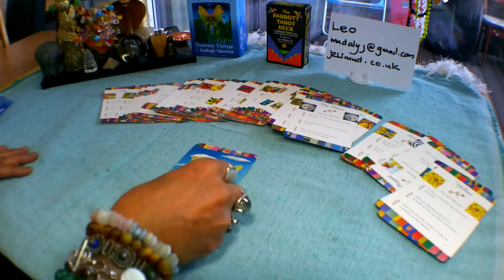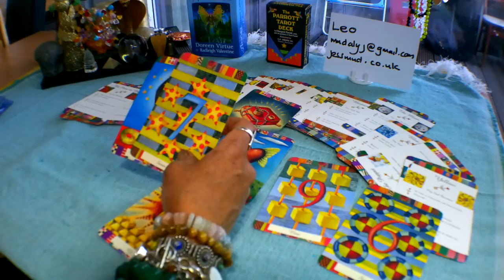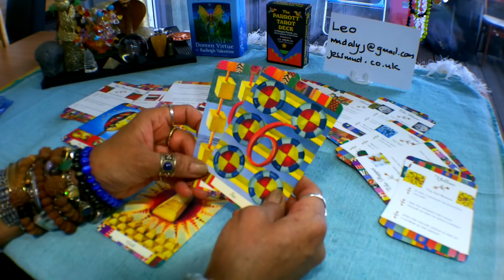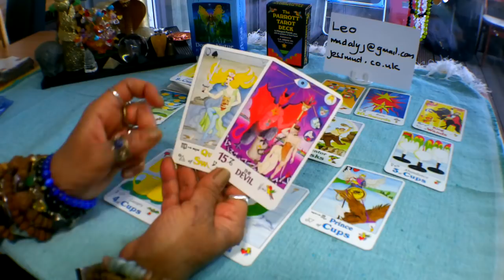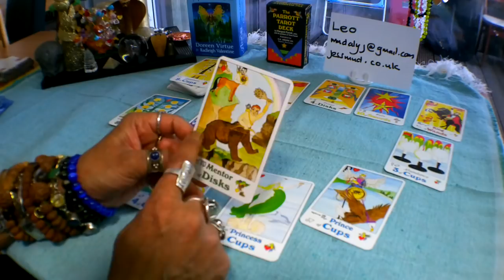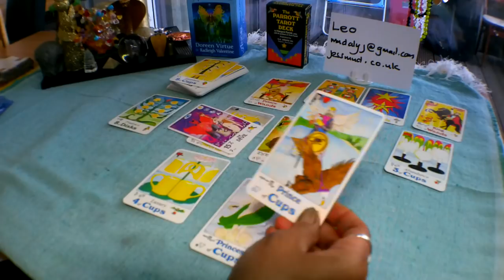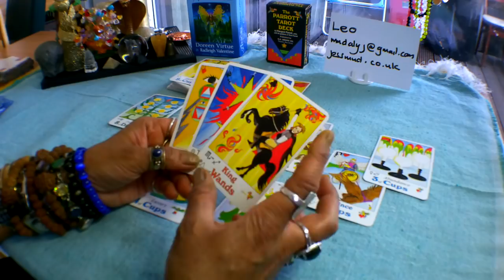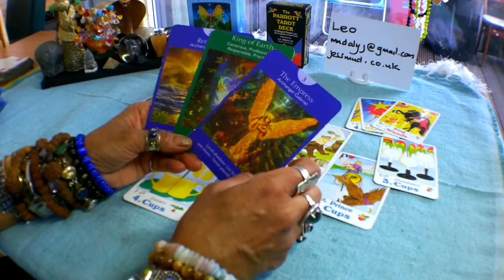🍏🍊🍌Leo Weekly Tarot Reading 20-26 May 2019. A New Chapter!!!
Decks used in this reading:

Dream Power Kit
Parrott Tarot